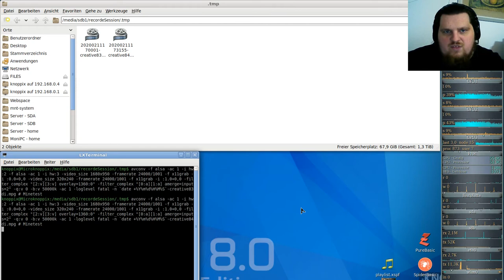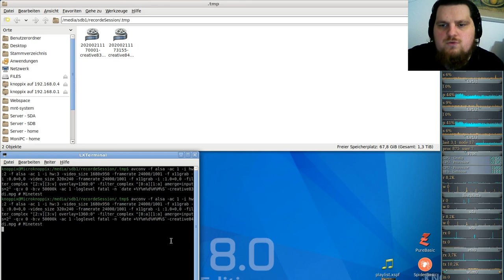Let´s Play Minetest - German-Creative-server ( Minecraft orientiertes Spiel ) #084